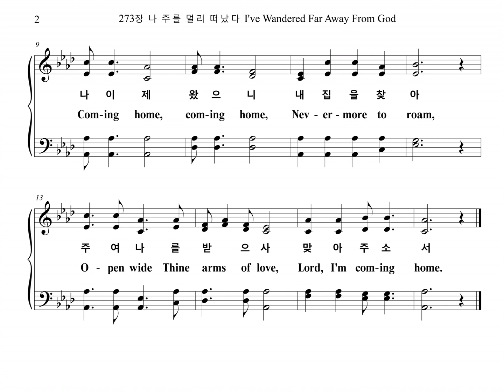273장 나 주를 멀리 떠났다 I've Wandered Far Away From God (Chorus Part)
찬송가 273장 "나 주를 멀리 떠났다" 합창 파트를 올립니다.
The Chorus Part of the Hymn, "COMING HOME", is uploaded.

COMING HOME

1. 나 주를 멀리 떠났다 이제 옵니다
나 죄의 길에 시달려 주여 옵니다
나 이제 왔으니 내 집을 찾아
주여 나를 받으사 맞아 주소서

2. 그 귀한 세월 보내고 이제 옵니다
나 뉘우치는 눈물로 주여 옵니다

3. 나 죄에 매여 고달파 이제 옵니다
주 크신 사랑받고자 주여 옵니다

4. 이 병든 맘을 고치려 이제 옵니다
큰 힘과 소망 바라고 주여 옵니다

5. 나 바랄 것이 무언가 우리 주 예수
날 위해 죽임 당하심 믿고 옵니다

1. I've wan-dered far a-way from God, Now I'm com-ing home;
The paths of sin too long I've trod, Lord, I'm com-ing home.
Com-ing home, com-ing home, Nev-er-more to roam,
O-pen wide Thine arms of love, Lord, I'm com-ing home.

2. I've wast-ed man-y pre-cious years, Now I'm com-ing home;
I now re-pent with bit-ter tears, Lord, I'm com-ing home.

3. I've tired of sin and stray-ing, Lord, Now I'm com-ing home;
I'll trust Thy love, be-lieve Thy Word, Lord, I'm com-ing home.

4. My soul is sick, my heart is sore, Now I'm com-ing home;
My strength re-new, my hope re-store, Lord, I'm com-ing home.

5. My on-ly hope, my on-ly plea, Now I'm com-ing home;
That Je-sus died, and died for me; Lord, I'm com-ing home.